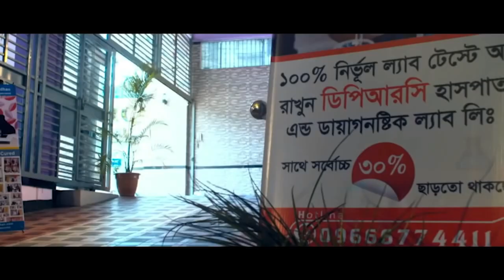আমার দীর্ঘদিন ধরে ঘাড়, কোমর ও হাটু ব্যথা । DPRC তে এসে সু-চিকিৎসা পেলাম । PLID, PID, OA, AS, AVN